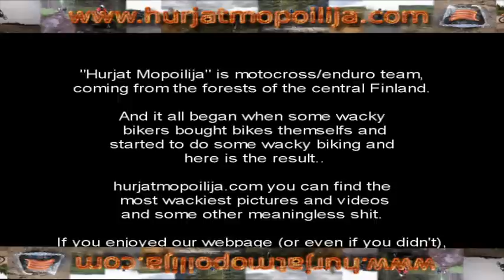Hurjat Mopoilija - Random day at paukkulan pauka rata (widescreen)